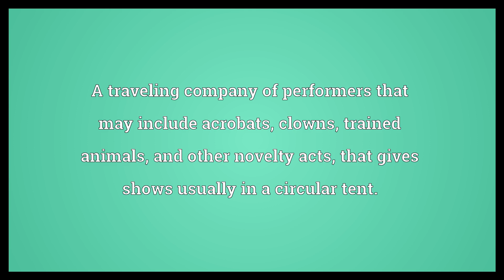Circus Meaning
Video shows what circus means. A traveling company of performers that may include acrobats, clowns, trained animals, and other novelty acts, that gives shows usually in a circular tent.. A round open space in a town or city where multiple streets meet.. In the ancient Roman Empire, a building for chariot racing..  Circus Meaning. How to pronounce, definition audio dictionary. How to say circus. Powered by MaryTTS, Wiktionary